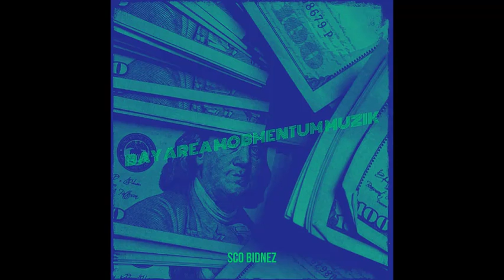Sco Bidnez - Brain$torm (Official Audio)